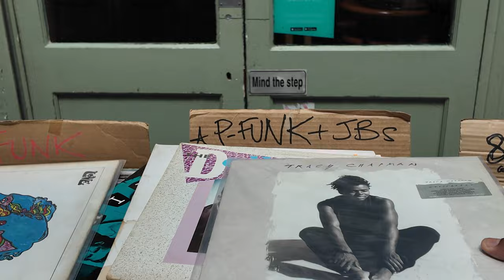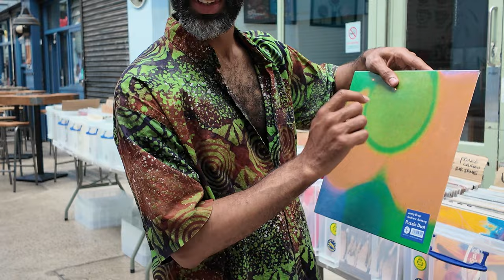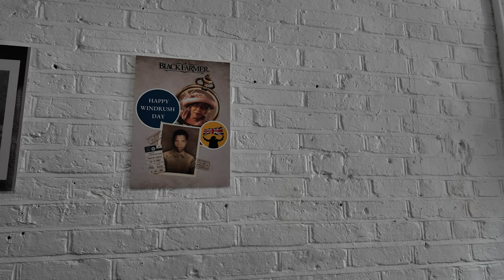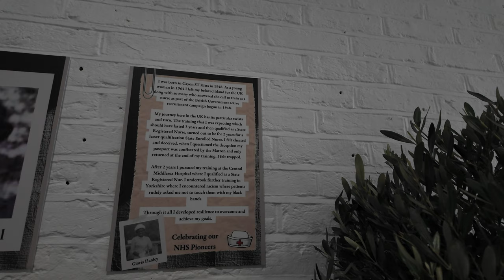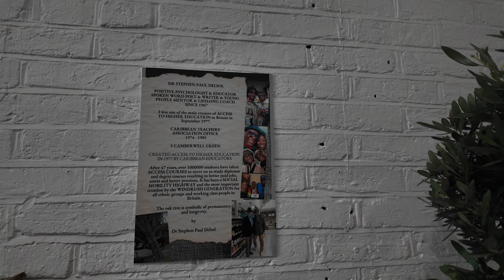The 1948 Event That Changed UK History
We're off to 'The Black Farmers Farm Shop' in Brixton. Here are some highlights of the event.

Windrush Day 22 June marks the day in 1948 when the first ship of Caribbean migrant workers, arrived at Tilbury Harbour in Essex, Windrush Day only really came to prominence in 2018 when the government announced it would support the commemorative day with a grant of up to £500,000 for events.

Come join the Windrush Day celebration in Brixton and honour the contributions of the Windrush generation to British society. Let's celebrate their legacy together!